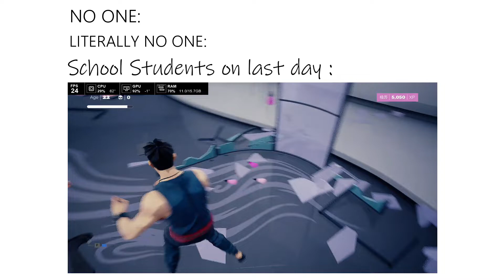SIFU on Intel HD Graphics 2022 | Part - 4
So guys in today's video, We are going to see whether SIFU can run on intel HD Graphics in 2022.

We will start voice over gameplays when we will reach 1K Subscribers , maybe earlier, but till then keep watching guys.

SIFU the museums gameplay
SIFU third boss fight
SIFU the museums boss fight